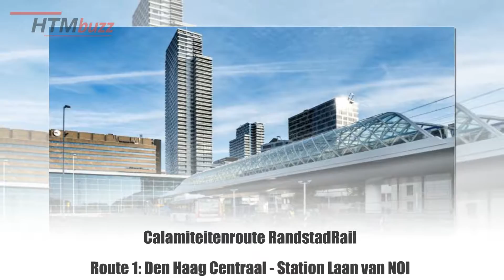Calamiteitenroute RR 1 CS - Laan van NOI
Calamiteitenroute RandstadRail

Route 1: Den Haag Centraal - Laan van NOI